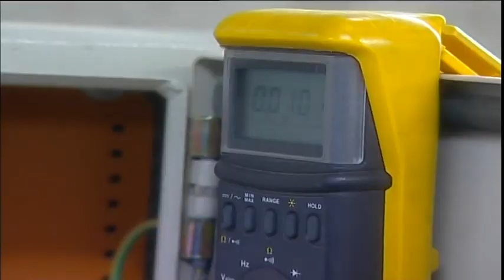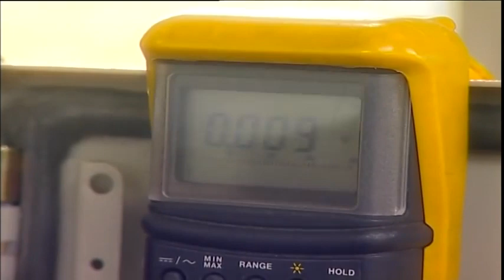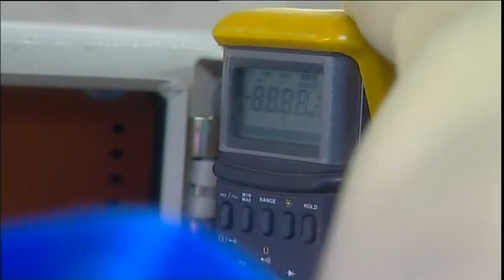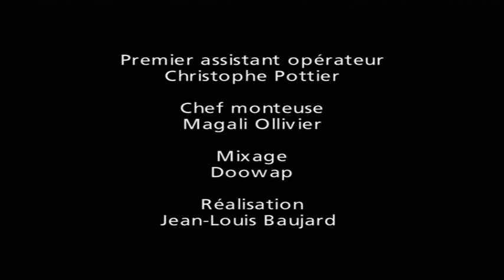chantiers branches securite film complet